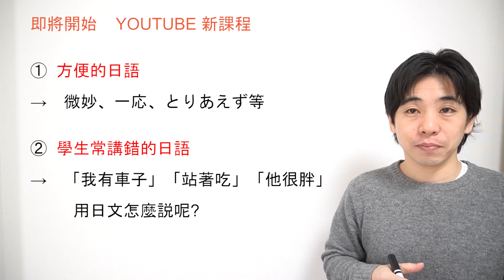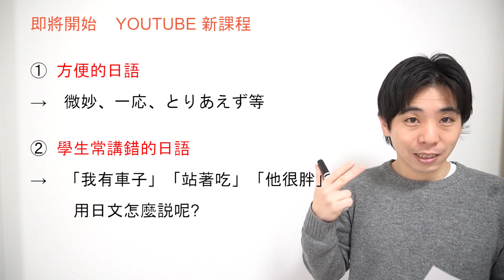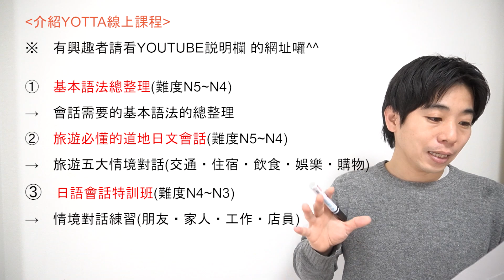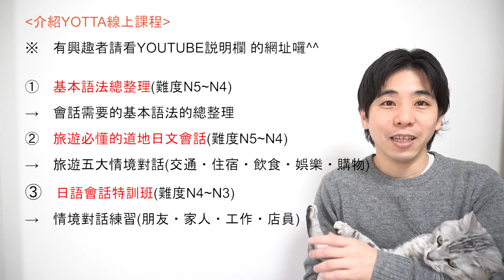【介紹新課程】 即將開始上課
1981年 日本神戶出生

【影片分類】

觀光日語

日語讀解

基本單字

疑問詞

關西腔講座

初級日語教學

中級日語教學

高級日語教學

生活短句

生活慣用句

流行語與年輕人用語

人氣日語影片

【free music】
BGMフリー音楽素材 Senses Circuit